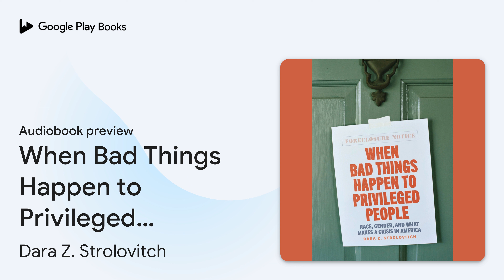When Bad Things Happen to Privileged People:… by Dara Z. Strolovitch · Audiobook preview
When Bad Things Happen to Privileged People: Race, Gender, and What Makes a Crisis in America
Authored by Dara Z. Strolovitch
Narrated by Mia

0:00 Intro
0:03 Title
0:25 Dedication
0:30 Note about Tables
0:44 Introduction. Crisis Politics
53:48 Outro

BOOK DESCRIPTION

A deep and thought-provoking examination of crisis politics and their implications for power and marginalization in the United States.

From the climate crisis to the opioid crisis to the Coronavirus crisis, the language of crisis is everywhere around us and ubiquitous in contemporary American politics and policymaking. But for every problem that political actors describe as a crisis, there are myriad other equally serious ones that are not described in this way. Why has the term crisis been associated with some problems but not others? What has crisis come to mean, and what work does it do?

In When Bad Things Happen to Privileged People, Dara Z. Strolovitch brings a critical eye to the taken-for-granted political vernacular of crisis. Using systematic analyses to trace the evolution of the use of the term crisis by both political elites and outsiders, Strolovitch unpacks the idea of “crisis” in contemporary politics and demonstrates that crisis is itself an operation of politics. She shows that racial justice activists innovated the language of crisis in an effort to transform racism from something understood as natural and intractable and to cast it instead as a policy problem that could be remedied. Dominant political actors later seized on the language of crisis to compel the use of state power, but often in ways that compounded rather than alleviated inequality and injustice. In this eye-opening and important book, Strolovitch demonstrates that understanding crisis politics is key to understanding the politics of racial, gender, and class inequalities in the early twenty-first century.

Dara Z. Strolovitch is professor of women’s, gender, and sexuality studies, American studies, and political science at Yale University, and she is coeditor of the American Political Science Review.

AUDIOBOOK DETAILS

Language: English
Publisher: University of Chicago Press
Published on: July 4, 2024
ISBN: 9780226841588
Duration: 8 hr, 57 min
Genres: Political Science / American Government / General, Political Science / General, Social Science / Ethnic Studies / General, Social Science / Gender Studies, Social Science / Social Classes & Economic Disparity